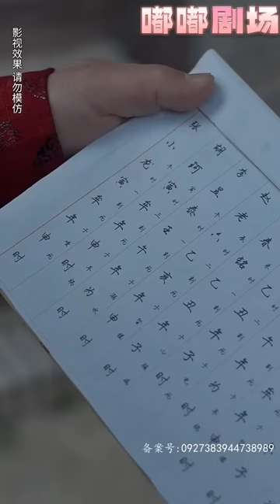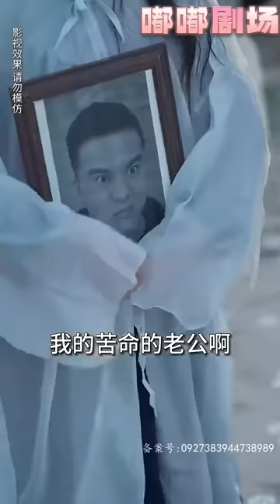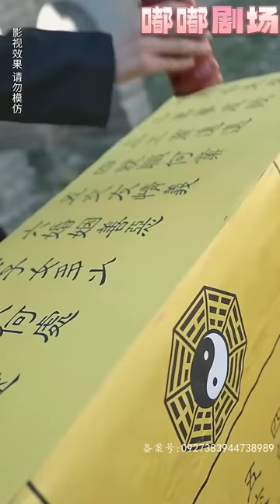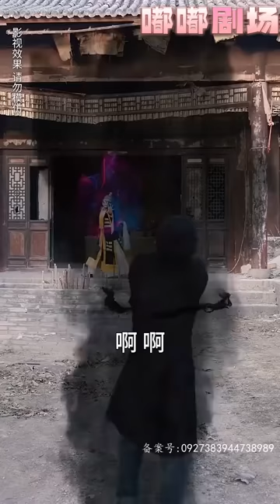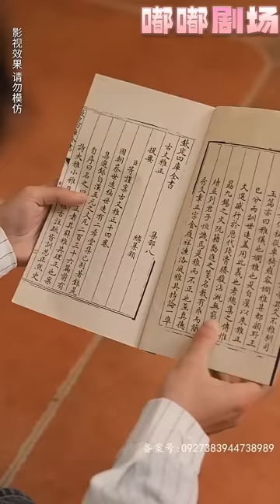《天命神算》第1~100集丨 閻羅王攜生死簿找到我爺爺，竟要和他賭我的命！天命神算，命中注定當有此劫！卻被高手救下，但爺爺不能再算壹卦！直到有天爺爺離開，我才知道我將要面對的是什麽樣的漩渦！嘟嘟剧场